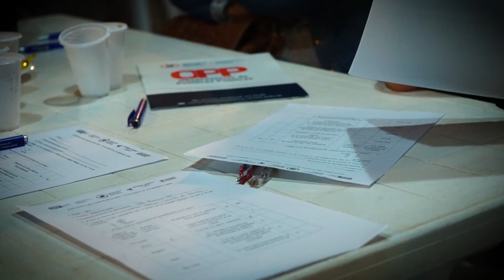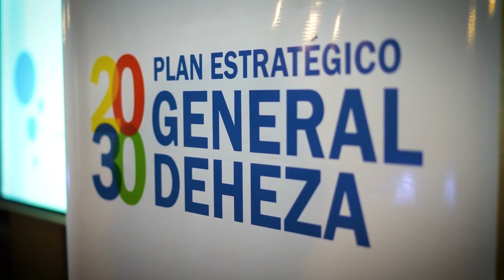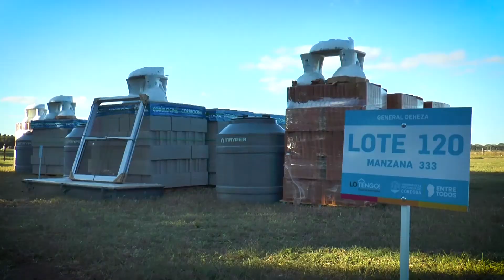LOCUCIÓN - VÍDEO PLAN ESTRATÉGICO GENERAL DEHEZA 2030